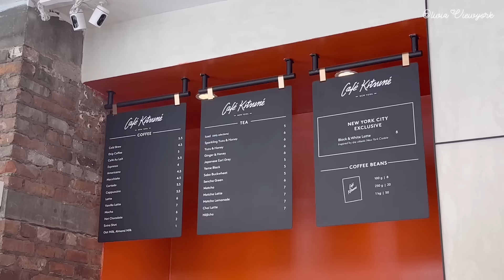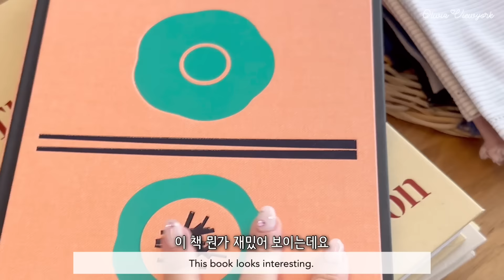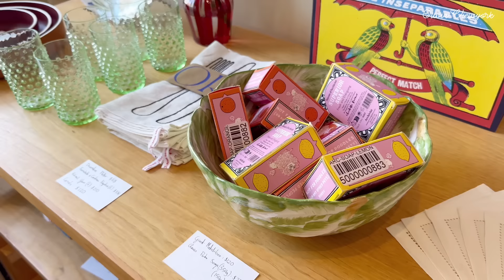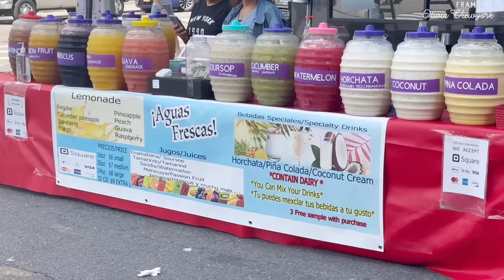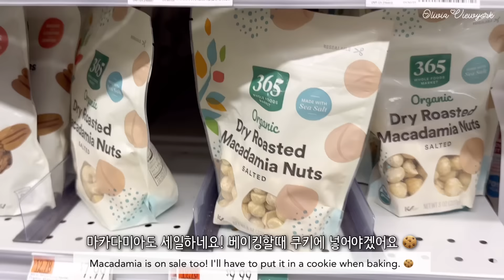뉴욕 로컬만 아는 예쁘고 힙한 옷가게와 아기자기 브룩클린 샵들 다녀온 미국 일상 브이로그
안녕하세요 ☺️
오늘 영상에서는, 뉴욕 브루클린에 있는 예쁘고 힙한 옷가게에 갔다가, 근처 카페에서 맛있는 스폰지 케이크와 커피를 즐기고 ☕️🍮 주변에 있는 모던한 그릇가게와 다른 아기자기 샵들을 구경했어요. 그리고 장도 보고 온 미국 뉴욕 일상 생활 브이로그입니다!
저희는 다음주에 다시 만나요! ☺️🌿💕☺️💕💘🌸🌷😍💖

Hello ☺️
In today's video, I went to a pretty and hip clothing store in Brooklyn, New York, enjoyed delicious sponge cake and coffee at a nearby cafe. ☕️🍮 I looked around at a modern tableware shop and other cute shops. This is a vlog of daily life in the city of New York, USA.
We'll see you again next week! ☺️🌿💕☺️💕💘🌸🌷😍💖